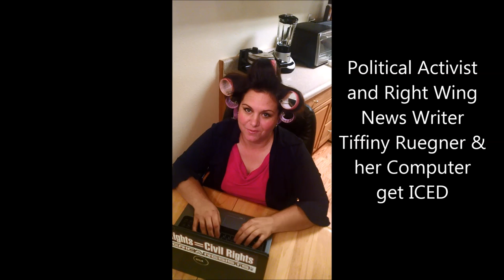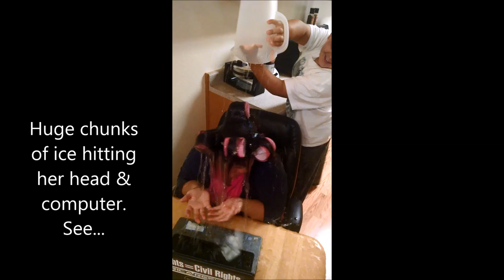Mom & Computer SHOCKED with Ice Bucket Challenge 2014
Tiffiny Ruegner is shocked when her son and friend drench her with ice water for ALS after Congressman Bentivolio (MI) challenged her.